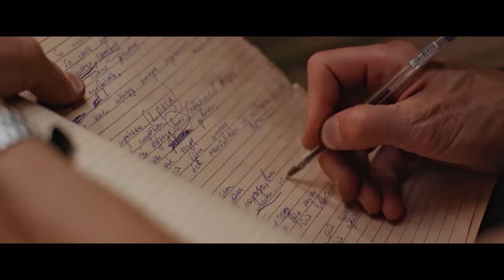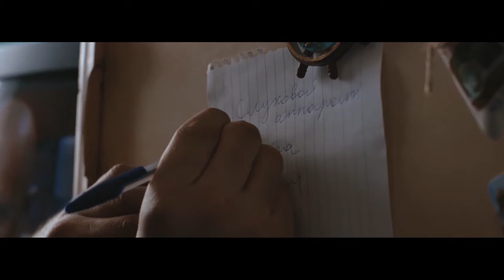Фильм «Иваново счастье» | Смотреть на Kartina.TV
Смотрите фильм «Иваново счастье » в хорошем качестве  на START на Kartina.TV
Главный герой картины – вахтовик Иван. В силу жизненных обстоятельств он преодолевает более 9000 км, чтобы вернуться домой, встречая на своём пути много интересных людей.
 Меняются пейзажи за окном, часовые пояса, люди. Но остаются их истории, истории о жизни, о любви, надежде и вере.
В ролях: Алексей Серебряков, Антон Адасинский, Федор Добронравов, Юлия Ауг, Кирилл Кяро и др.